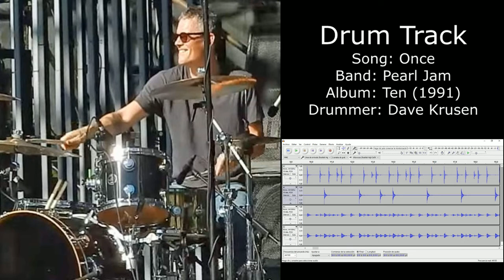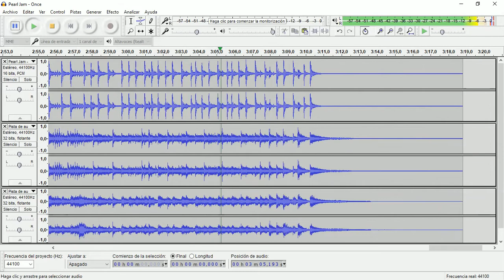Once (Pearl Jam) • Drum Track